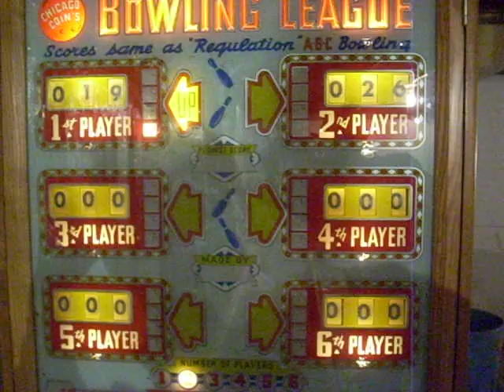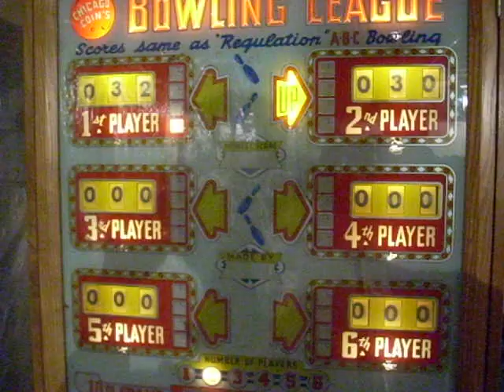Chicago Coin Bowling Machine on eBay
Chicago Bowling Machine available on eBay